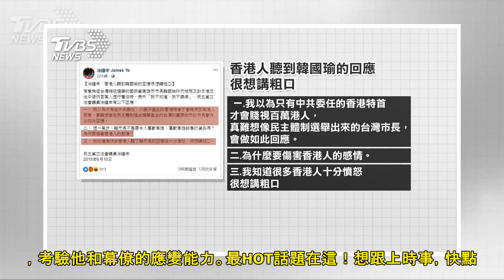港議員抨擊反送中回應 韓呼籲：港人請理性│TVBS新聞網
高雄市長韓國瑜，儘管對香港反送中遊行做出正式回應，後續效應持續發酵，香港民主黨立法會議員涂謹申，還在臉書po文「台灣的重要城市的市長，為何要傷害香港人的感情」，引發港人抵制高雄，韓國瑜呼籲香港人要理性...